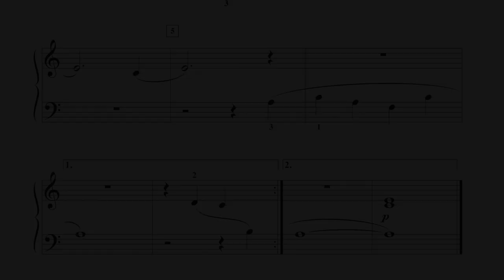Swan Lake (Overture to Act II) - Tchaikovsky (page 7, Adult Piano Adventures Classics Book 1)